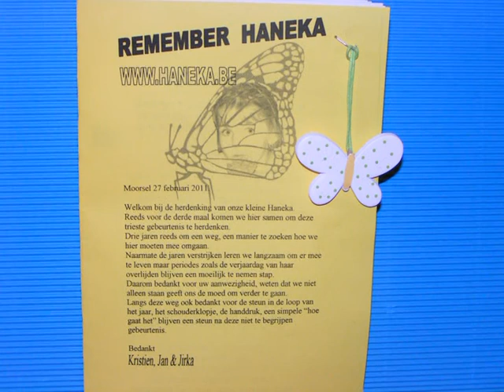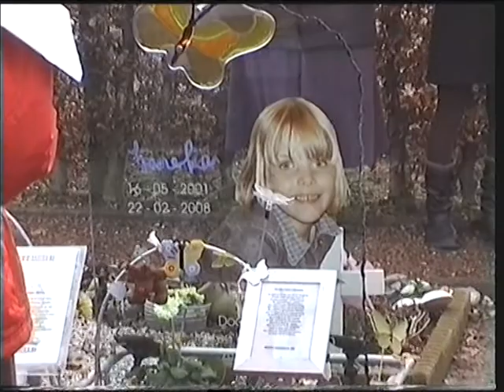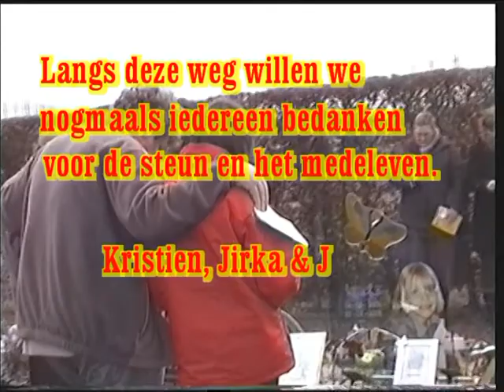HERDENKING HANEKA 2011